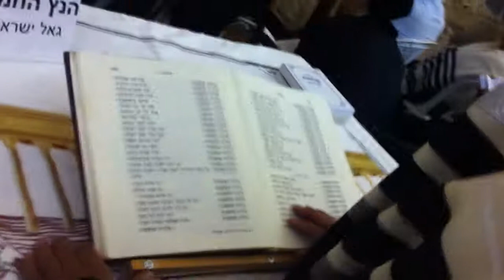אלהינו שבשמים , מניין תימני בכותל המערבי בסליחות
הרב אריה סיאני שליט״א